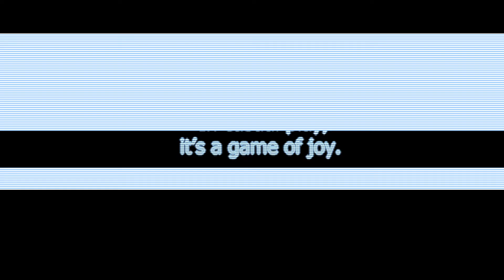SDI: Nightmare Mode Trailer (Free Wifi Tourney)